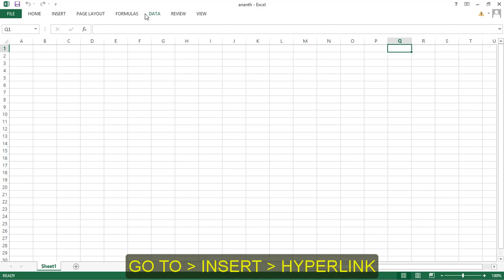EXCEL TIP!!!- How to open CALCULATOR while using MS EXCEL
This Video is about how to open calculator when using MS office excel
Step 1 - Create a short cut of Calculator in Desktop

Step 2 - Open Excel sheet, select required space

Step 3 - Select INSERT click HYPER LINK, a box will appear

Step 4 - Select that CALCULATOR SHORTCUT, a link will appear

Step 5 - When we click the link CALCULATOR  will open

We can close and open the calculator whenever we want

Video Link :